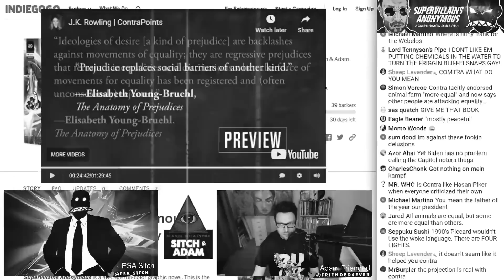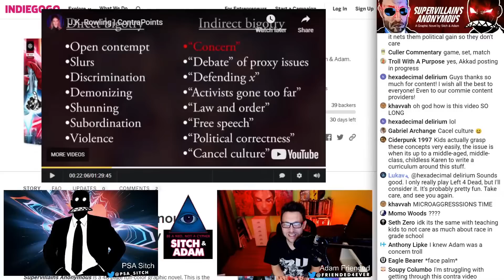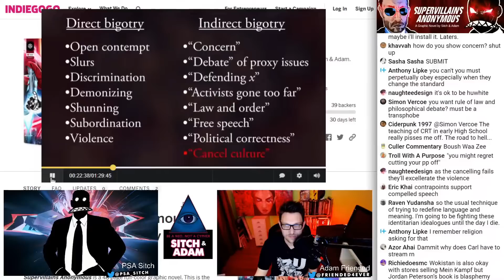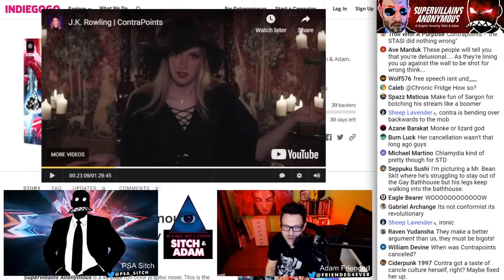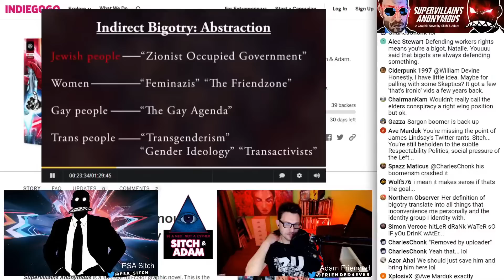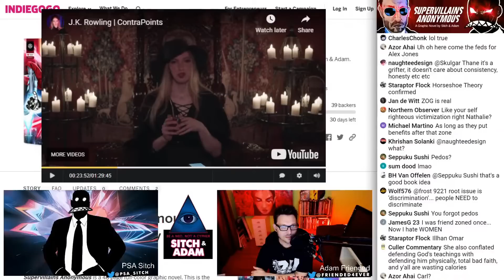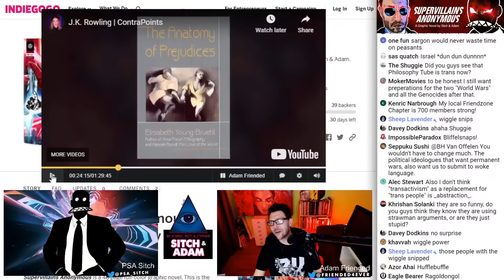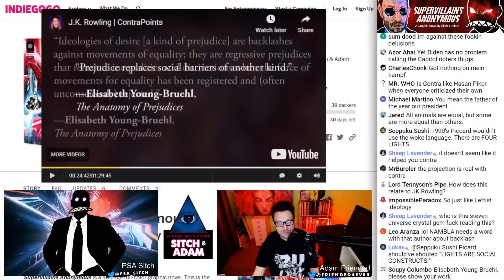Contrapoints BONKS EVERYONE With The RACIST STICK! Classic Sitch And Adam Clip!